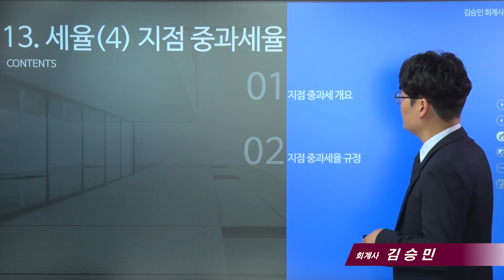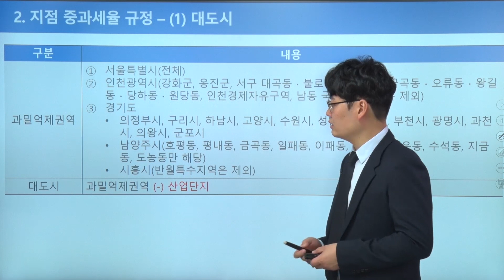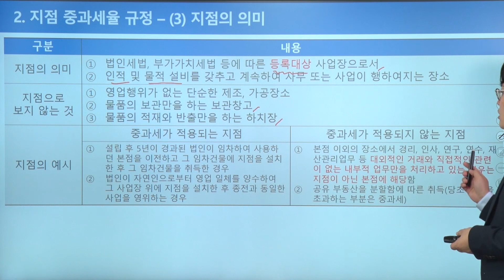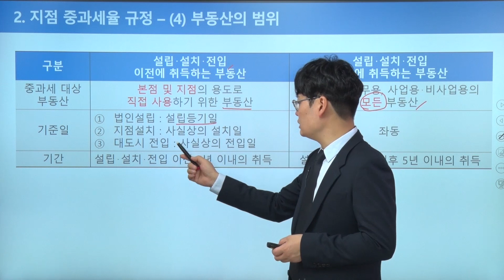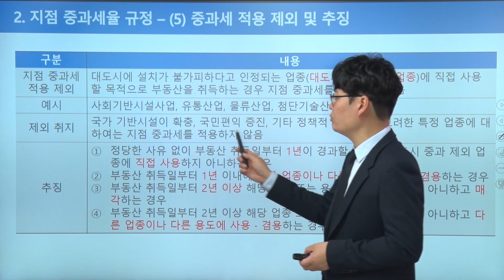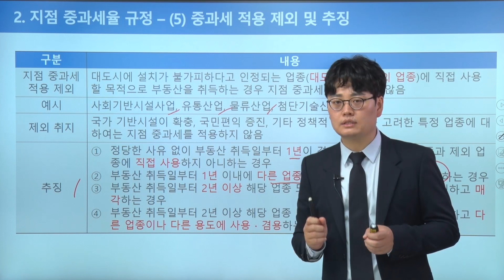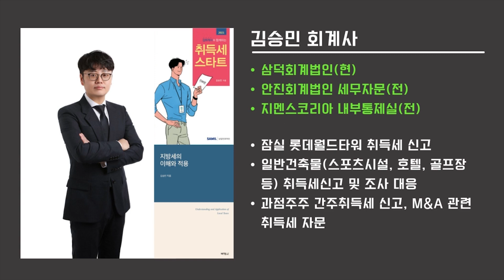[취득세의 모든것] 13_지점 중과세율_김승민 회계사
저서 : 취득세 스타트,  지방세의 이해와 적용 (김승민 저)

* 2021년 5월 법령으로 제작된 영상입니다. 실제 적용할 경우에는 충분히 검토하시고, 전문가와 상의하시기 바랍니다.